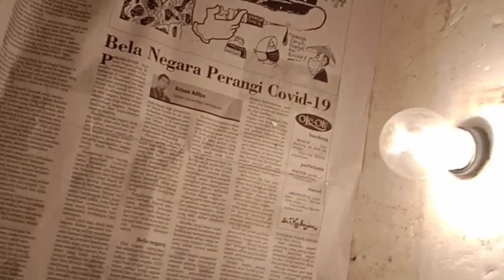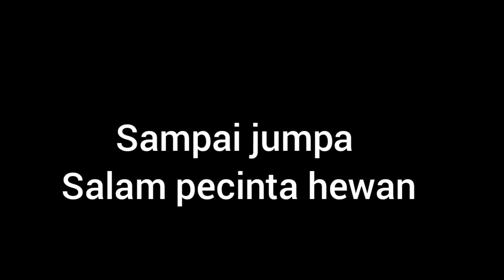cara merawat anak ayam kate yang baru menetas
merawat anak ayam kate yg baru menetas tidaklah susah pa bro pengen tau trik nya mari ikuti video nya semoga bermanfaat
salam pecinta hewan